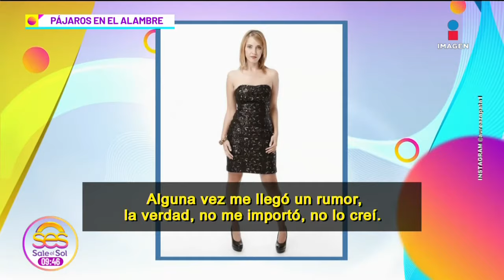Aurea Zapata tendría ROMANCE con Luis Enrique Guzmán y Mayela Laguna REACCIONA | Sale el Sol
AureaZapata tendría ROMANCE con LuisEnriqueGuzmán y MayelaLaguna REACCIONA.